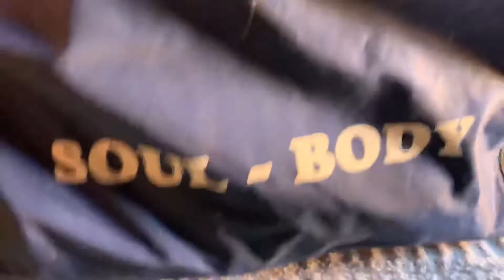Soul-Body, dalla borsa trovata in soffitta vi racconto la più bella palestra di Roma degli 80s e 90s